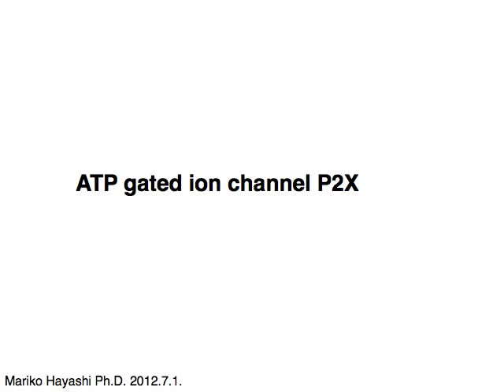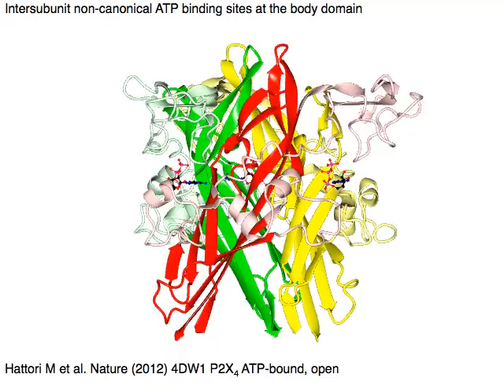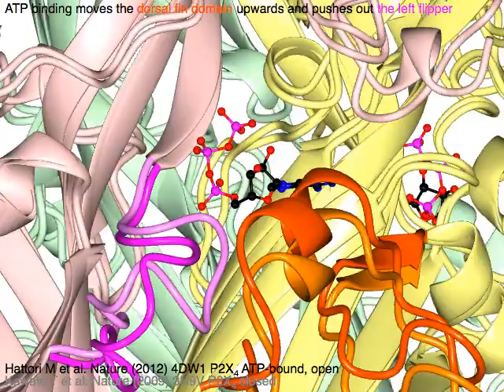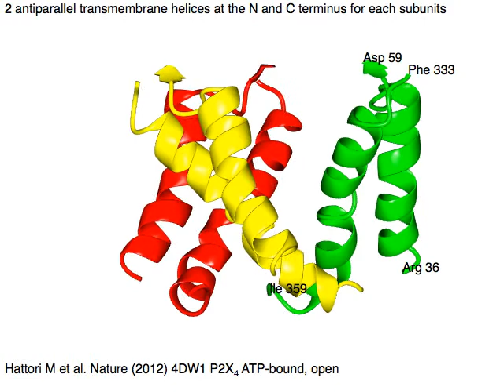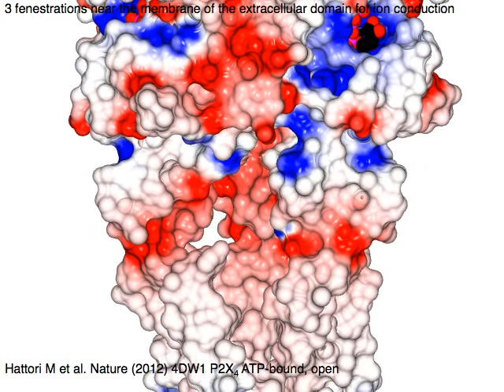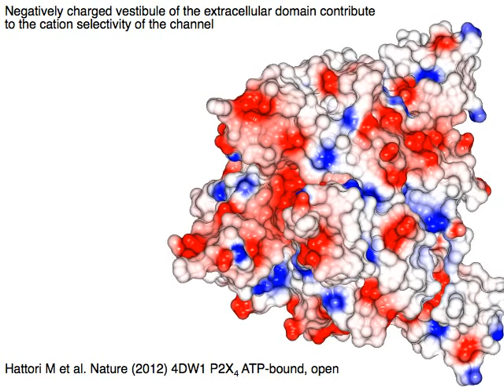P2X ATP receptor channel